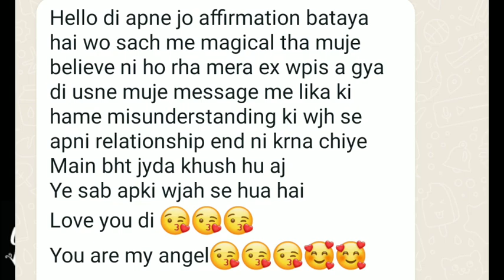Law of attraction relationship success story in hindi/# Subscriber's success story in hindi #41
You can share your success stories with use.it will help others to motivate and inspire to achieve their dreams.